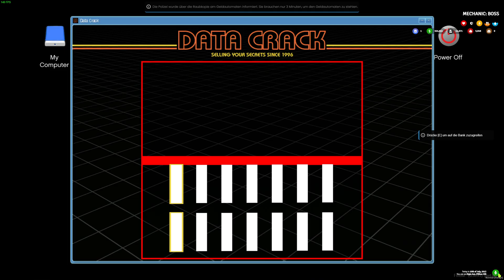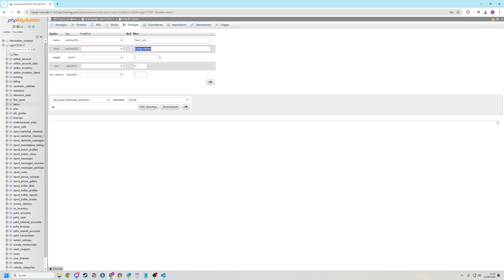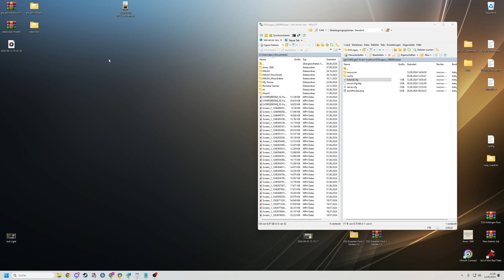FiveM Server Einrichten # 616 // OX ATM Ausrauben FREE // FiveM ESX Server Erstellen Tutorial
🔻🔻🔻𝐖𝐈𝐂𝐇𝐓𝐈𝐆𝐄 𝐈𝐍𝐅𝐎𝐒 // 𝐊𝐋𝐀𝐏𝐏 𝐌𝐈𝐂𝐇 𝐀𝐔𝐒🔻🔻🔻

             🔻🔻🔻𝐈𝐍 𝐃𝐈𝐄𝐒𝐄𝐌 𝐕𝐈𝐃𝐄𝐎 𝐆𝐄𝐙𝐄𝐈𝐆𝐓𝐄 𝐐𝐔𝐄𝐋𝐋𝐄𝐍 🔻🔻🔻